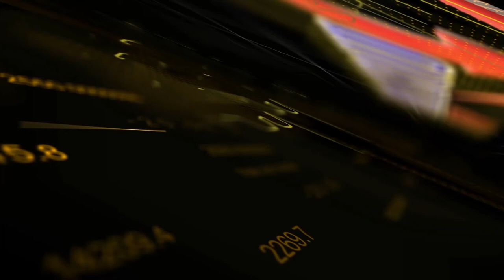metro | water | lorry strike சென்னைக்கு தண்ணீர் கிடையாதா??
QUICKLINENEWS|metro | water | lorry strike